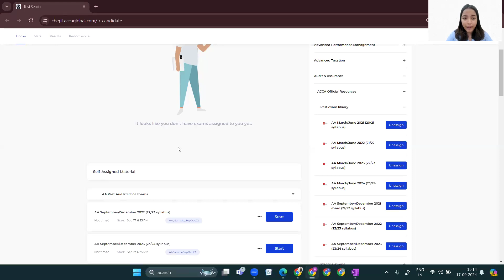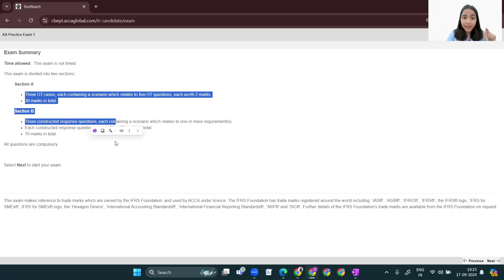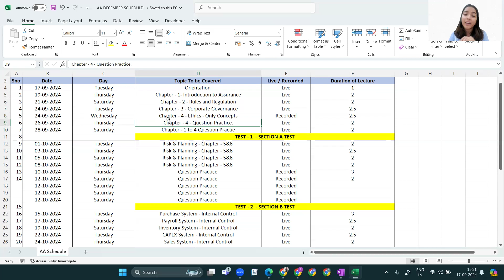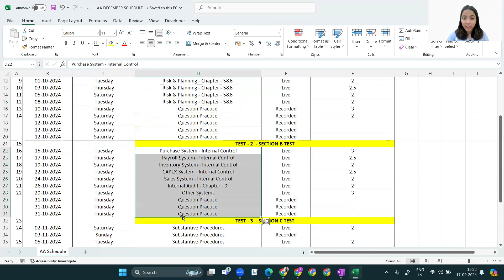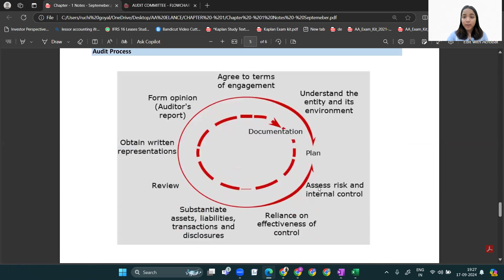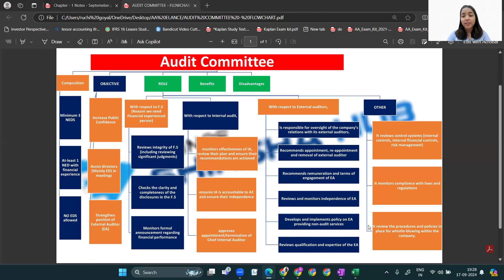AA / F8 / ACCA EXAMS / ACCA / AUDITING / AUDIT AND ASSURANCE / LIVE CLASSES / LATEST DEMO LECTURE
Class Timings :
AA - 7:30 - 9:30 (Tuesday, Thursday and Saturday)
AAA - 7:30 - 9:30 (Monday, Wednesday and Friday)
Note - These classes will increase as we move forward!

Notes :
Detailed chapter notes will be provided for each chapter along with FREE Flowcharts for 5 Minute revision.
- Sample Available

Test and Mocks :
5 Section wise tests will be conducted
2 Full Fledged 3 hour mock
Unlimited Doubt sessions
Whatsapp Doubt - On Group

Which Book we will follow?
Kaplan - For Practice and Classes.
Notes - BPP, Kaplan, Study hub and Past papers
(Will be sharing important technical articles and Examiner's report during sessions)

Recording Access :
Missed live class? - Recording will be uploaded on Elance app right after the class.

For recorded batches
80-90 Hours of AA
100+ Hours -AAA